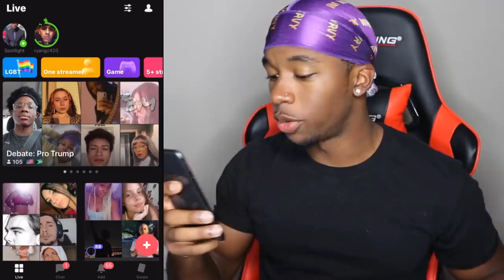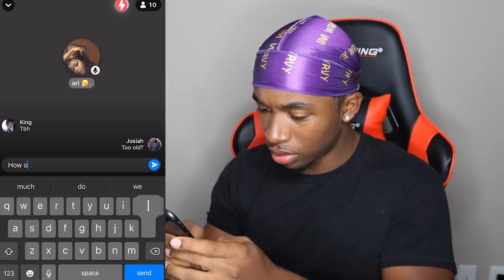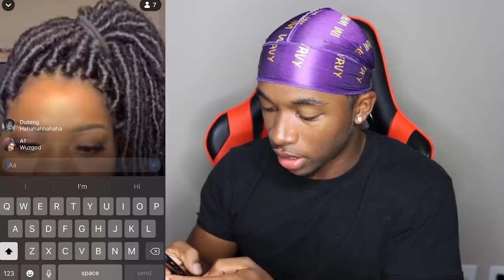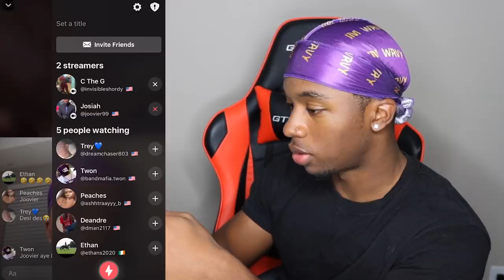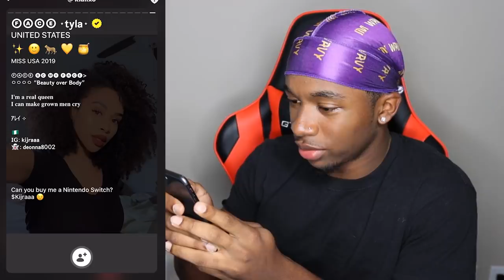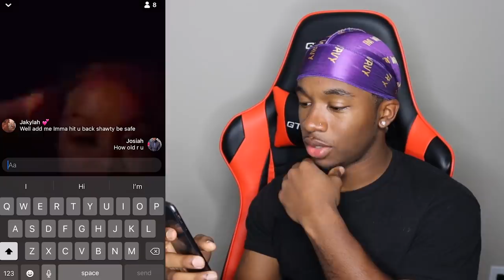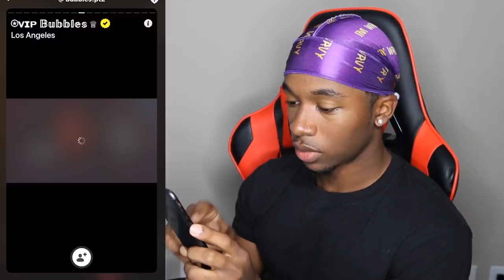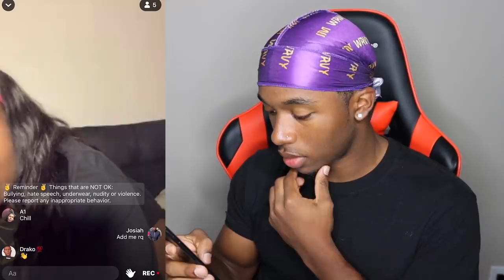Picking Up Baddies on Yubo